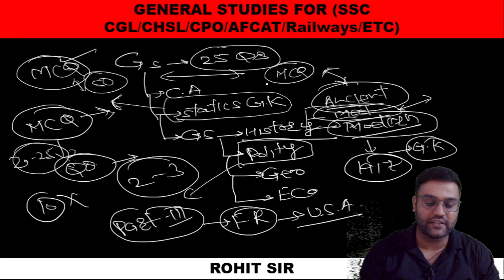50 Days GK / GS Strategy For SSC CGL 2024 On UC LIVE Youtube | Free Classes By Rohit Sir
Book Links.